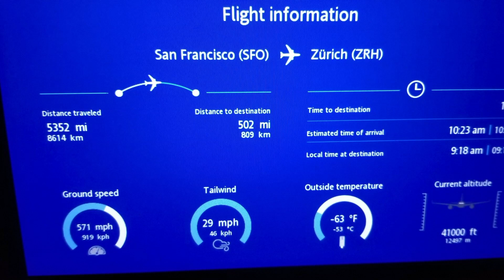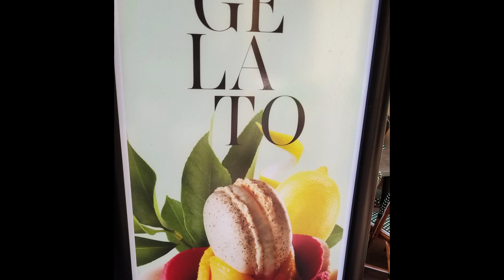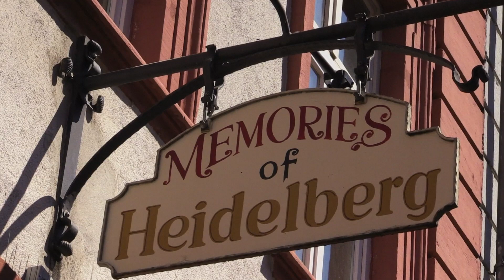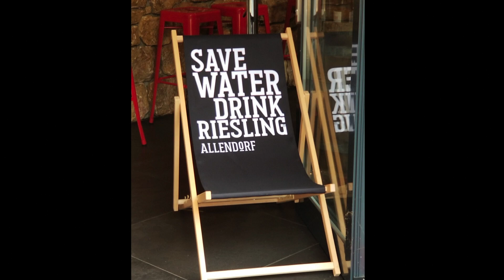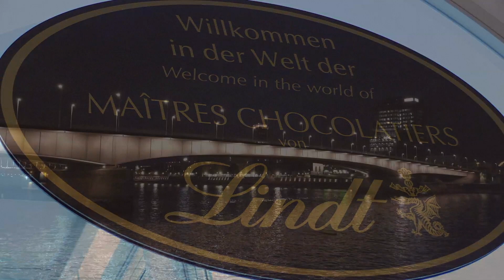Viking Rhine River cruise 2018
Please come and join us with our Favorite photos of our Viking Rhine River Cruise 2018 slide show in HD...sit back and relax with a cruise down the Rhine River going trough: France,Germany,Holland,Switzerland. I love to photograph some of the small details most people on tours miss.